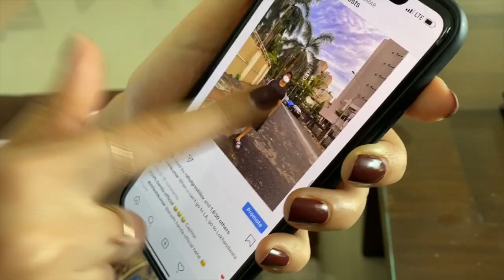vine that changed the world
show some love